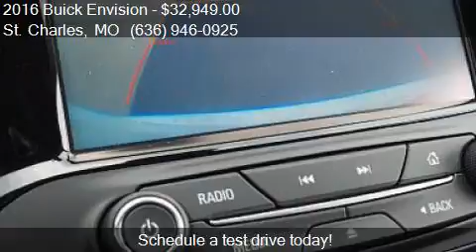2016 Buick Envision Premium I AWD 4dr Crossover for sale in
This 2016 Buick Envision Premium I AWD 4dr Crossover is for sale in St. Charles, MO 63301 at Auto City STL.

Engine: 2.0L I4
Transmission: Automatic 6-Speed
Color: White
Mileage: 3589
Contact Auto City STL 2620 West Clay Street St. Charles, MO 63301 to test drive this 2016 Buick Envision Premium I AWD 4dr Crossover today.